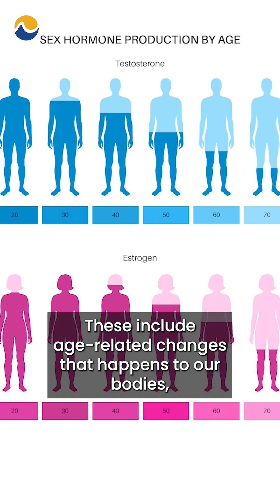Causes & Risks | Sarcopenia: The Muscle Loss Syndrome (Episode 2)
What are the causes and risk factors behind sarcopenia? Find out with Dr. Simon Yefimov, who is a Medical Advisor at European Wellness.